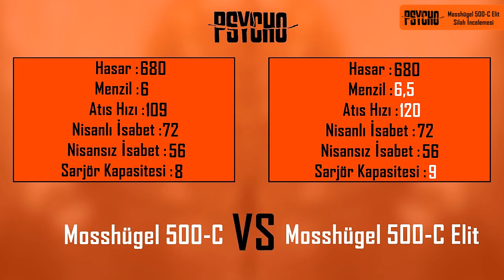Warface Mooshügel 500-C Elit - Silah İncelemesi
Paramedik sınıfının elit silahı olan mosshügel 500-c eliti sizler için inceledim. Hasta olduğum için sesim pek iyi çıkmamış. Kusura bakmayın.